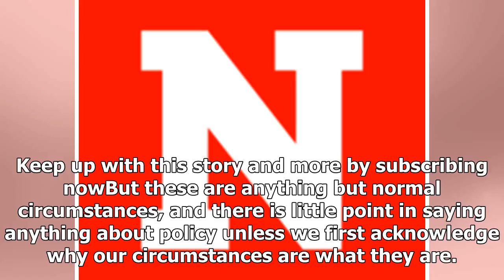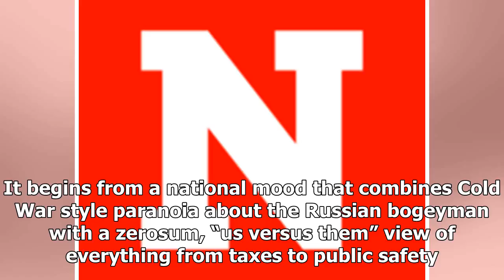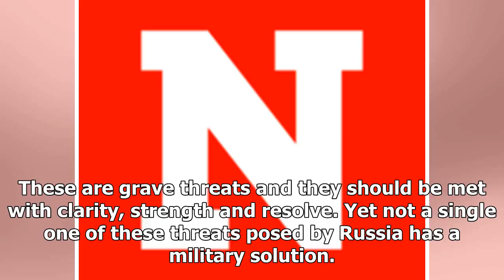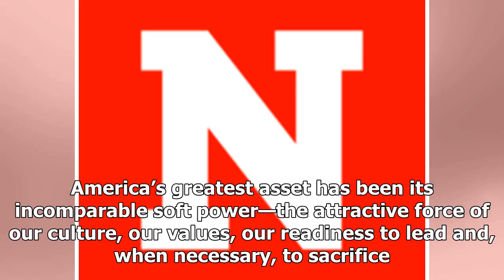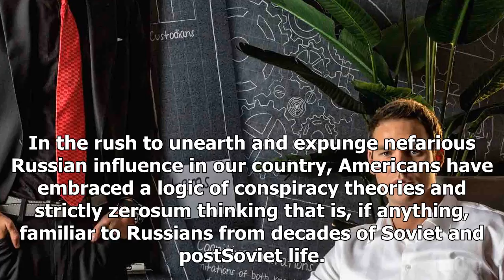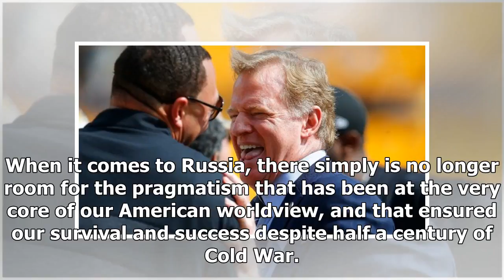The United States has hit rock bottom with Russia. This is not going to end well - HOT NEWS TNC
⚫️ Follow HOT NEWS TNC Time in :
 - G+:
-TW:
# HOTNEWSTNCTime